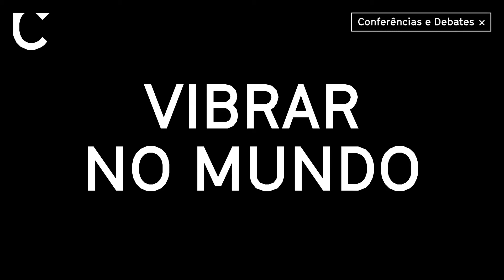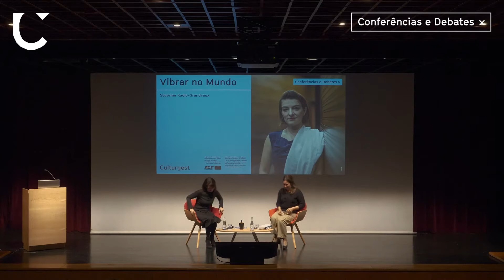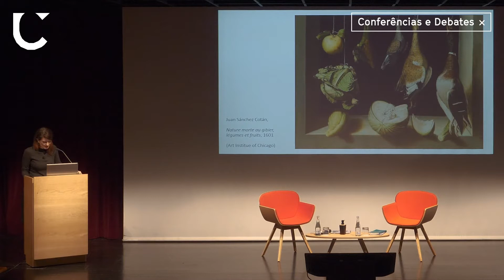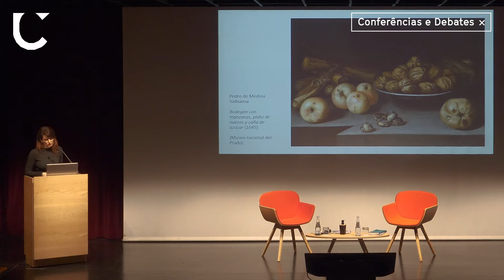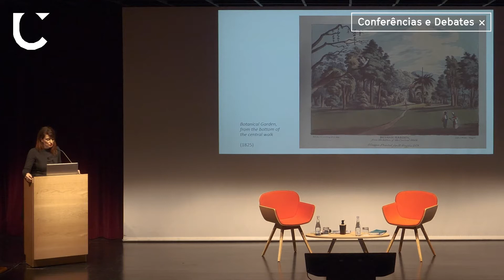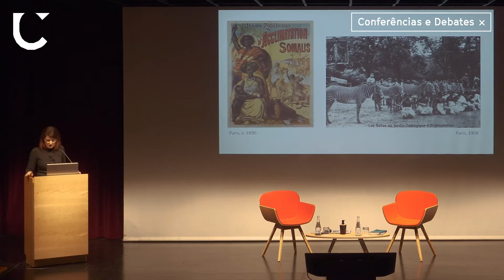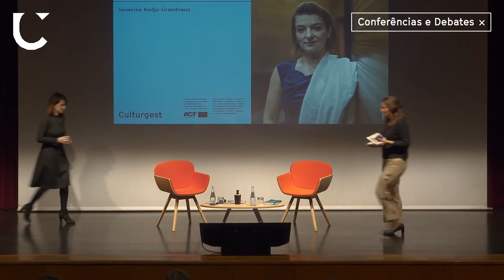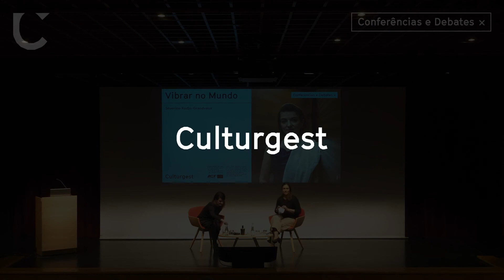Vibrar no Mundo | Séverine Kodjo-Grandvaux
Vibrar no Mundo | Séverine Kodjo-Grandvaux | 8 MAR 2022

O habitar colonial separou-nos de todas as coisas vivas: tanto dos outros como do meio ambiente. Estamos perante a exigência de um outro habitar, de procurar uma outra forma de viver no mundo, que reintegre o humano ao vivo e favoreça. Foi a partir desta exigência que nos falou a filósofa e jornalista Séverine Kodjo-Grandvaux.